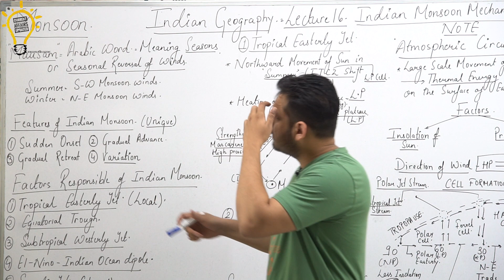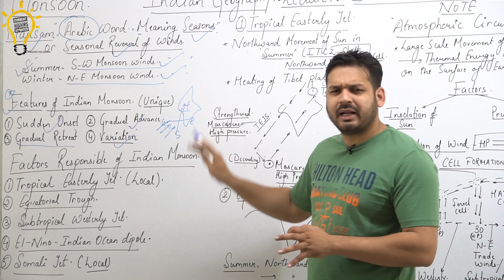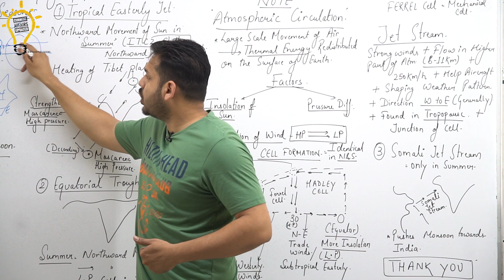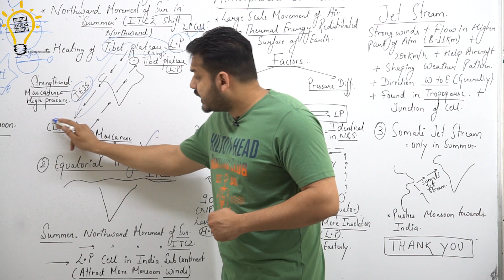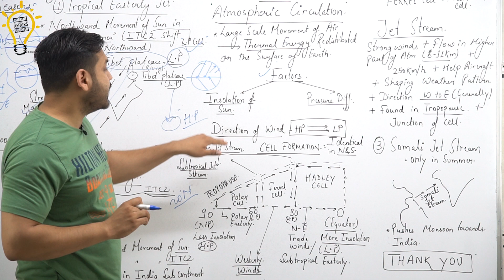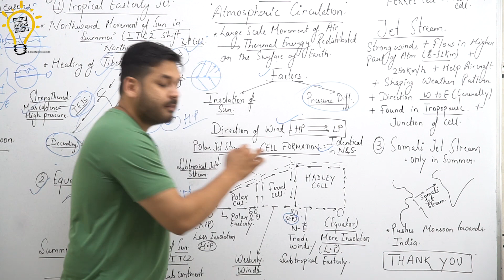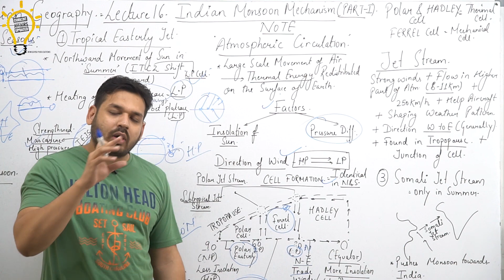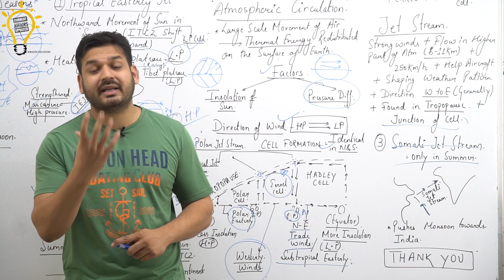Indian Geography-Lecture 16 Indian Monsoon Mechanism